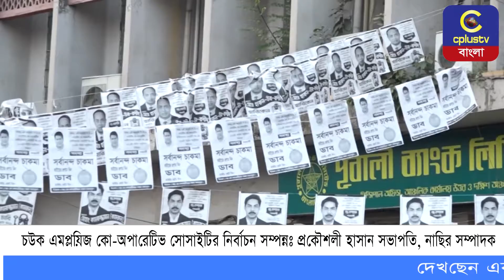চউক এমপ্লয়িজ কো-অপারেটিভ সোসাইটির নির্বাচন সম্পন্নঃ প্রকৌশলী হাসান সভাপতি, নাছির সম্পাদক | Cplus